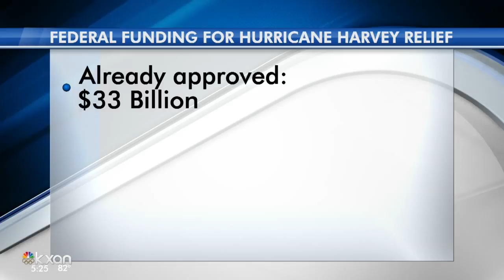HUD awards $5.024 billion to help hard-hit areas in Texas to recover from Hurricane Harvey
The grant announced today by the Trump Administration is provided through HUD’s Community Development Block Grant – Disaster Recovery (CDBG-DR) Program and will support the repair of damaged homes, businesses and critical infrastructure in the State.   HUD Deputy Secretary Pamela Hughes Patenaude and Governor Greg Abbott made the announcement today during a news conference in Austin.